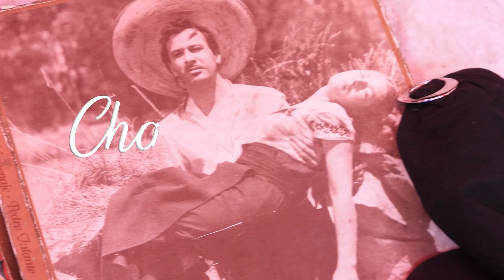2a Parte chachareando en el tianguis del parque del pueblo neza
Segunda parte de este estupendo tianguis, nos encontramos al solobino del de la Tacoma no cabe duda que la chachara rifa

Lupita y Dani te damos la bienvenida a Chachareando te invitamos a que veas todo el contenido que tenemos en el canal para ti. Somos unos entusiastas del video que gozamos al máximo este mitote de hacer video.